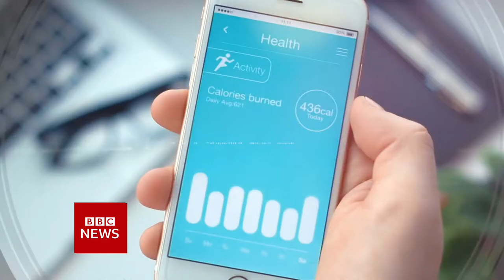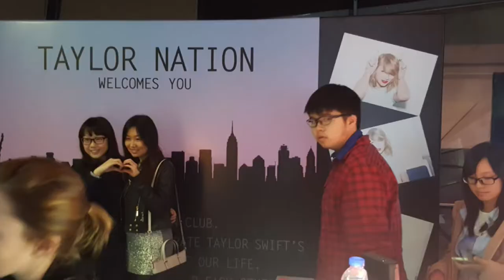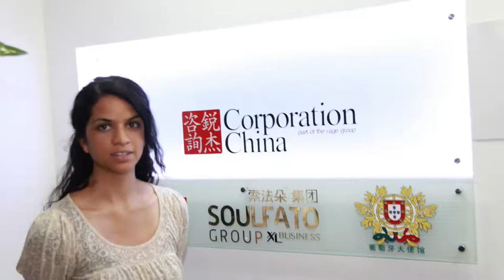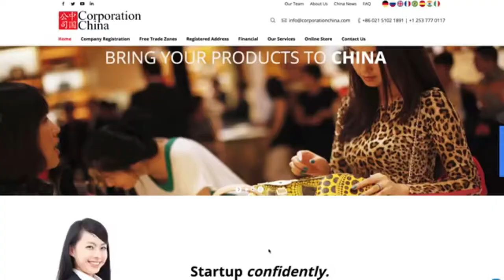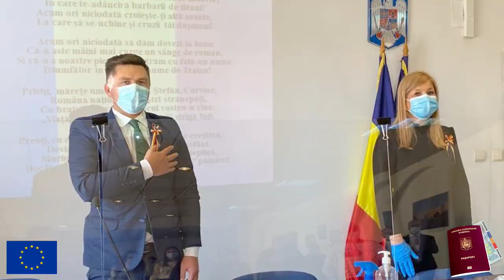Welcome to the Corporation China Recap!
Welcome to our video where we reflect on the incredible journey of Corporation China over the last few years. It's been a challenging ride with the COVID-19 pandemic and Shanghai lockdowns, as well as the backdrop of China-USA tensions. However, we are grateful to have weathered these storms and had a blast while doing so.

In this video, we'll take you through some of the highlights of our journey:

Bright Invention: We celebrate the invention of a groundbreaking device that can check your blood pressure using your mobile phone. This innovation, featured on BBC Click, is a testament to human progress, taking over a century to develop. Along the way, we formed valuable friendships, like that with Mark-Eric Jones from LMD.

Exclusive Executive Society: With the guidance of Jean-Christophe Gaffier, we founded and nurtured the Exclusive Executive Society, a global network comprising 300 CEOs, C-suite executives, and Managing Directors from diverse industries. It's a testament to our commitment to doing business with people we genuinely enjoy working with.

Collaborations: We've had the pleasure of collaborating with prominent names, including Star Wars™ Fine Jewelry, Taylor Swift, Keith Urban, and Disney Acme Archives. These partnerships have been nothing short of extraordinary.

Eqibank Representation: We proudly represent Eqibank, one of the world's top digital banks, through a strategic partnership.

Building Relationships: We've cultivated meaningful relationships with remarkable individuals like James from Barret Homes in the UK, former Prime Ministers Tony Blair and David Cameron, and President Ghani of Afghanistan.

Team Growth: Our remarkable team, including Grace, Luna, Ava, Shane, Cammy, Jimmy, Sherry, Andy, and the lovely accountant Shanny, has been instrumental in our growth. From a shared office in Beijing to dominating it, they've been an integral part of our journey.

Innovations: We pioneered the Registered Address System in China, eliminating the need for foreign clients to rent physical offices for their WOFE companies. We also launched CorporationChina.com, a valuable resource for foreign investors entering the Chinese market.

Brand Asia: We established Brand Asia, catering to market research and brand testing under the leadership of Jeff Stewart, former CEO of Nielsen.

Expanding in Cambodia: We established the Yingke Matrix office in Cambodia and forged a strong partnership with Rafael Ye.

Insurance Ventures: Michael McCade joined us to venture into the insurance industry in China, a venture that inspired the naming of a son after him.

Cultural Engagements: We judged Miss Beijing and Miss China, fostering friendships with cultural dignitaries. Our talented team member, Dimity, has been the creative force behind the Corporation China website.

Australia Connection: We organized the "This is Australia" event, connecting with wonderful people "Down under" and forming a close friendship with Chinese opera singer Dolly Fu.

Music and Entertainment: We've had the privilege of playing drums with Cui Jian, known as the "father of Chinese rock 'n' roll," and launched Rage Studios and Rage Models, collaborating with famous brands like Taylor Swift, Keith Urban, Marvel, and Star Wars™ Fine Jewelry.

Golden Visa Program: We played a role in opening the Portugal Golden Visa program in collaboration with the embassy and Nuno Batista from Sofato Group, forming lasting friendships with dignitaries like President Aníbal António Cavaco Silva and President Marcelo Rebelo de Sousa.

As we navigate the ups and downs of the Chinese economy and the world, we see a bright future ahead as foreigners return to China, making it their home away from home. We hope this video provides insight into our incredible journey, and we look forward to many more exciting chapters ahead. Thank you for being a part of our story!